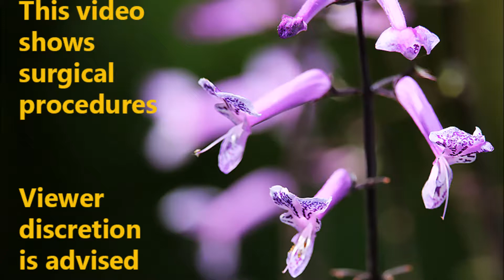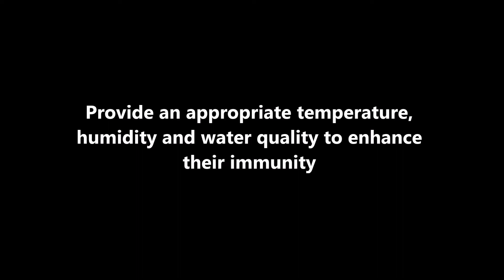Final Video: A red-eared slider has an ear abscess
Ear abscess is a common surgical problem in red-eared sliders in Singapore. Treatment is discussed in this video